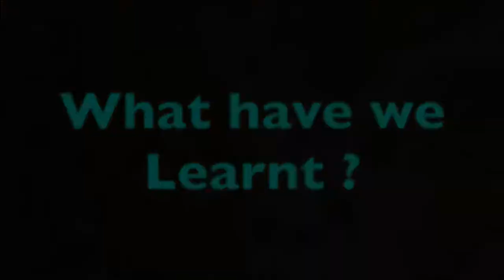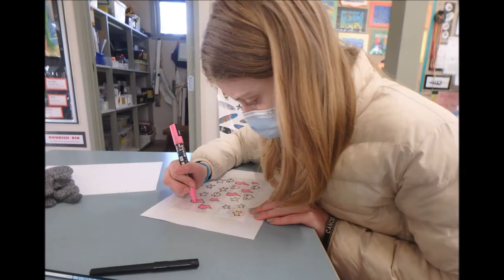Somers Camp 1201